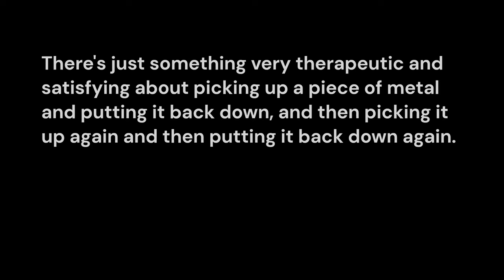Benchpress New PR at Age 41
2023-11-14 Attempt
Managed to hit a new PR for the first time in a long while, thought I capture the moment.  Making progress in my 40's is a bit different than in my 20's.  It's less about pushing myself super hard, or having an optimized program, or even maintaining a good diet.  It's simply how many months can I keep lifting without succumbing to some random injury.